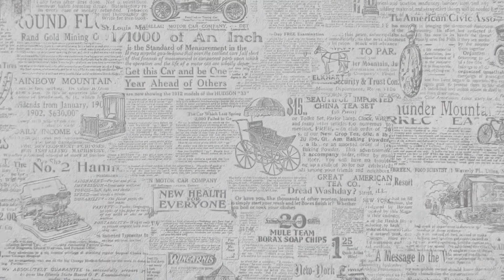LA LA LAND (CRITIQUE)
"Une merveille". "Un triomphe". "Le meilleur film de l'année". "Impossible de ne pas aimer ce film". "Ode merveilleuse à la comédie musicale"... Sinon, il vaut quoi ce La La Land ?

(on est cool tu verras)

Pour le coup, je t’invite à mettre la petite cloche pour ne rien louper des prochaines sorties !
Vive le cinéma. Le tien, le mien, on s’en fout. De toute façon, il est au-dessus de ça.